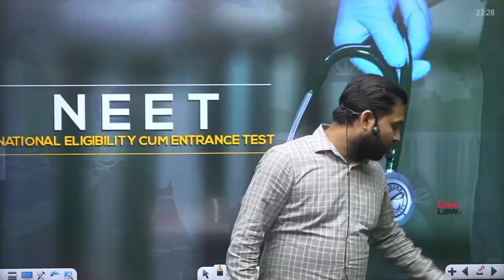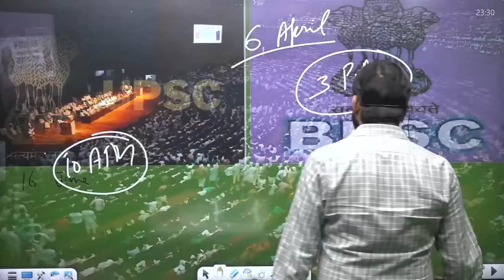TTP | BLA | Pakistan Air Strike on Afghanistan | Iran Pakistan Air Strike